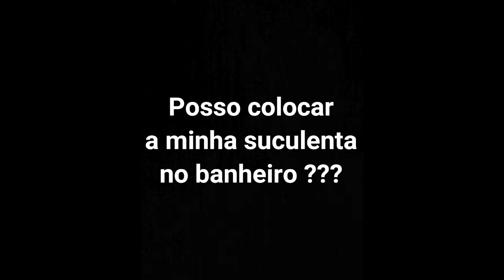Suculenta para colocar no banheiro!!! Será que pode ???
suculenta para colocar no banheiro!!! Será que pode ??? SORTEIO pra quem participar comentando neste video.
suculentas da Cris
suculentaria da Cris